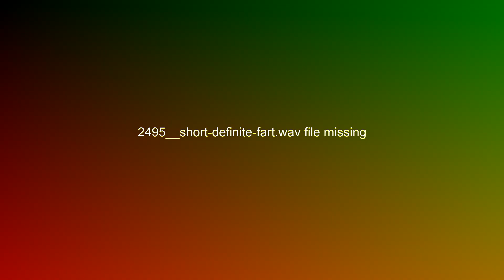SPECIAL GUEST SAYS BUY YOUTUBE YOUTUBE!